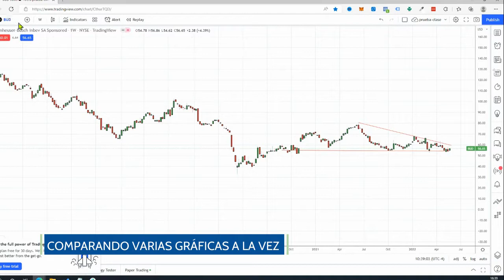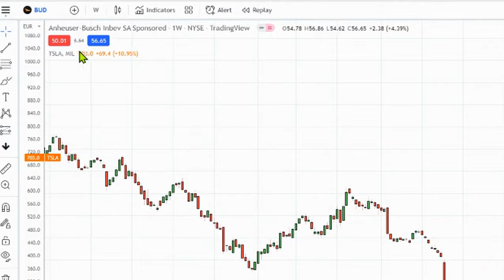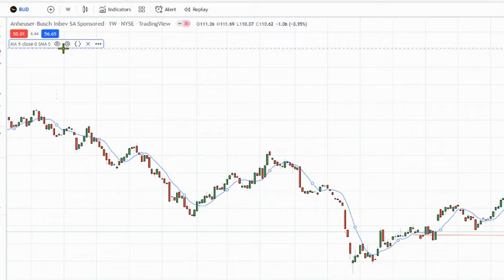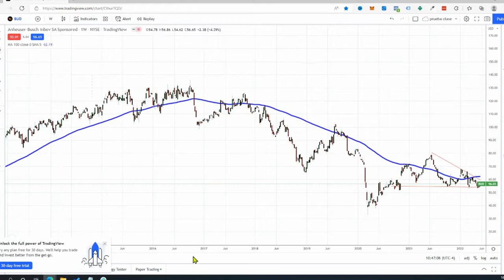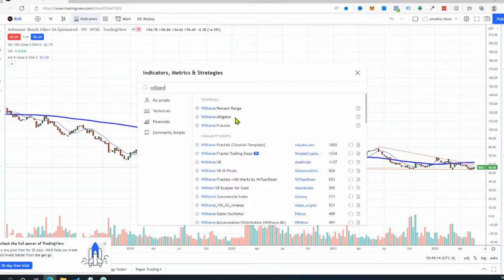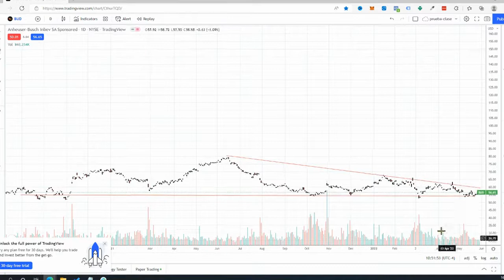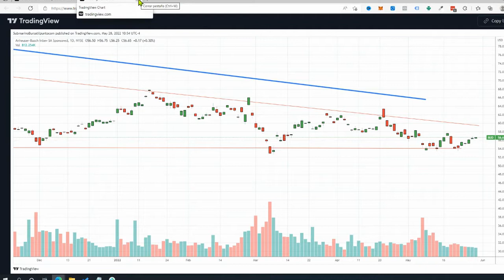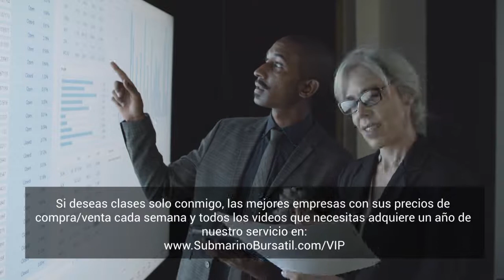Configuración básica en TradingView para comprar acciones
| Clic para abrirte una cuenta en un broker legal de USA con plataforma GRATIS, y sin depósito mínimo

En este video vamos a enseñarte a configurar de forma básica la plataforma TradingView que es gratis y nos permite ver gráficas y combinarlas con múltiples indicadores que te permitirán analizar tus gráficas.

Precisamente estos análisis pueden ser profesionales, acertados y lo mejor de todo, totalmente gratis dentro de esta plataforma con los trucos que te vamos a revelar a continuación.

Recuerda que puedes empezar con tan solo 4 pasos, el primero abrir una cuenta en un broker LEGAL. Clic para abrir una cuenta en InteractiveBrokers:

Clic en el enlace para subscribirte a nuestro servicio semanal de sugerencias de empresas para comprar/vender y toda la asesoría que necesitas:

Recursos adicionales:
Clic para aprender a invertir hacia abajo:
Clic para aprender a usar la plataforma de Zacks.com para buscar más empresas:
Clic para ir al curso completo de cómo comprar acciones
Clic aquí para ir a nuestro kit de estudio para novatos que permite iniciar con  menos de $50 USD

ÚNETE AL SERVICIO DE ALERTAS SEMANAL MÁS SERIO QUE HA GANADO MÁS DE 9 AÑOS Y CONTANDO!!!
Deja que te expliquemos cómo puedes empezar a realizar estos análisis y abrir transacciones ganadoras desde tu primer mes, y sobre todo administrando tu dinero con el menor de los riesgos. Para ayudar a financiar tu educación y evitar que sigas perdiendo oportunidades de generar ganancias hemos liberado un par de cupos para poder ofrecerte atención personalizada en:

Alertas semanales donde hacemos el trabajo por ti para que empieces en tus primeras semanas y sin riesgo
Acceso a clases en vivo solo entre tu y Luis Enrique para que preguntes y trates cualquier tema
Video Cursos, eBooks, Diagramas, Software, acceso a los mejores brokers y todo lo que necesitas para no gastar ni un dólar más en todo un año de estudio y preparación para tus inversiones.
Aprender a invertir sin estar frente a tu computadora todo el día.
Nuestros clientes se vuelven especialistas en acciones, opciones, futuros, forex entre 6 a 8 meses estudiando 6 horas/ semana.